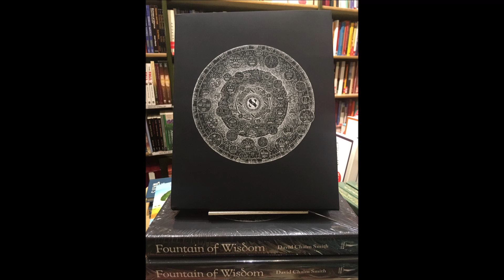Giordano Bruno Oriente encuentra a Occidente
Oriente se encuentra con Occidente: la nueva gnoseología en Giordano Bruno y Wang Yangming
por Zheng Wang

Abstracto
Este estudio examina las diversas explicaciones de la humanidad deliberativa, en torno a una nueva gnoseología en los contextos intelectuales de Giordano Bruno y Wang Yangming durante los siglos XV y XVI. De manera similar a Marsilio Ficino y Giordano Bruno para el Renacimiento europeo, Wang Yangming es el ilustrador entre los representantes del neoconfucianismo en la China moderna temprana. Cada uno de estos tres toma la mente de un individuo como punto de partida. Luego modifican la teoría tradicional de la gnoseología, en busca del bien y del principio. Sin embargo, detrás de estas similitudes superficiales, las interpretaciones metafóricas y teóricas siguen direcciones diferentes. Marsilio Ficino traduce el platonismo jerárquico como una norma trascendente. Giordano Bruno y Wang Yangming, sin embargo, parecen liberar la humanidad del individuo de las normas tradicionales de la gnoseología. En sus metodologías, ambos han desarrollado una gnoseología generativa que difiere del patrón ortodoxo de conocimiento en sus respectivas tradiciones.